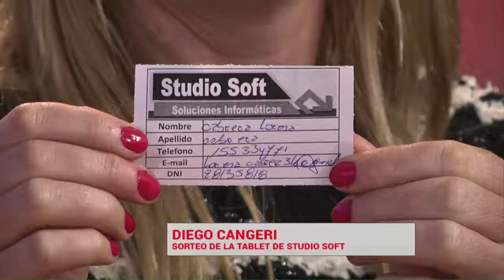Se fue la tablet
Finalmente hubo una ganadora que se lleva la tablet que sorteó Studio Soft. Acá tenemos, además de algunas recomendaciones a tener en cuenta, el nombre de la ganadora.